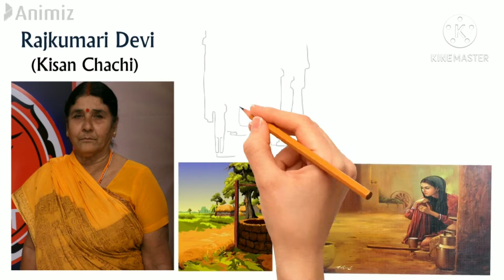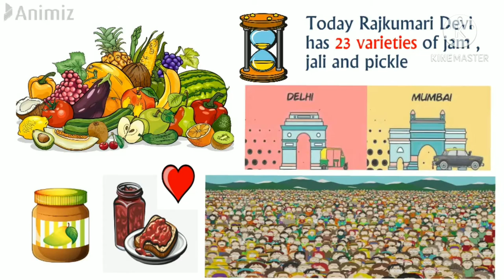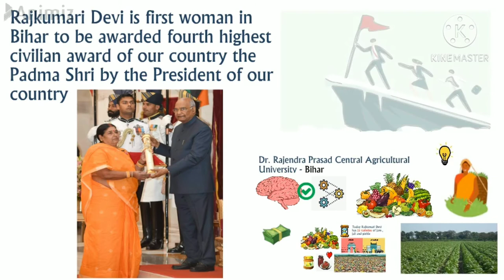Biography of Rajkumari Devi (Indian Farmer) ।Padma Shri Awarded। Empowered 300 Women।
The Story of indian farmer rajkumari devi who empowered 300 woman and make them financial independence and teach about farming. this story teach the life lessons to us and inspiration for every indian and in this video there is short information about recent farm bills / laws. All Farmer are protesting against this bill and force to amedment some rules and regulation. there is monthly  income of every farmer is around 6000 rs to 10000 rs. farmer need support from us please support the farmer

 Note :- This Video is based on my internet research and this may not be 100% accurate